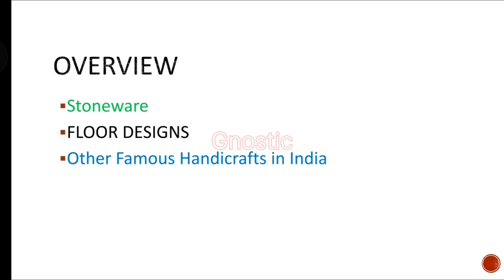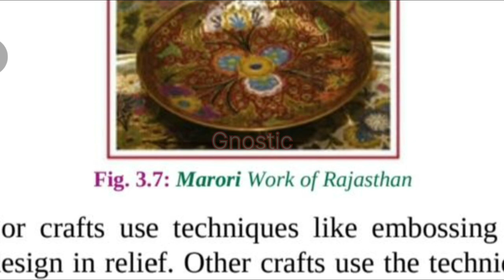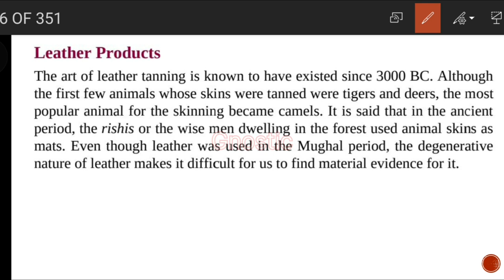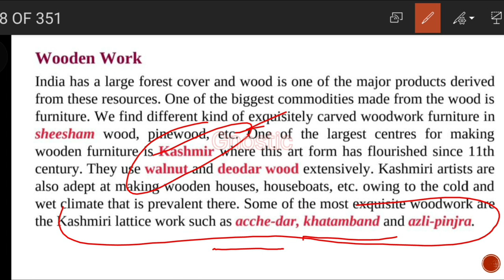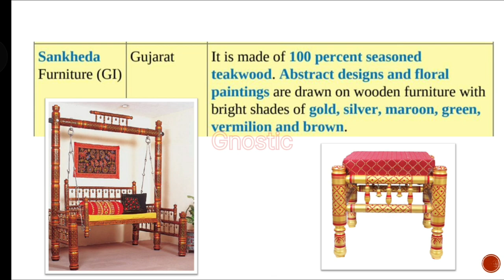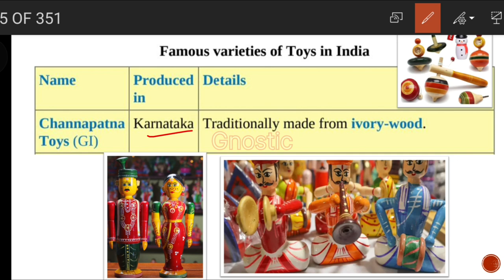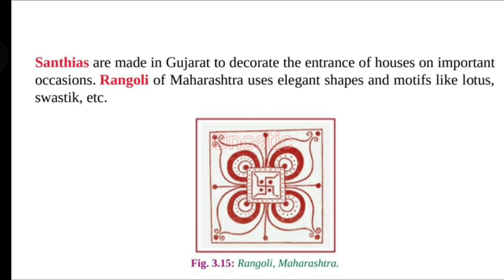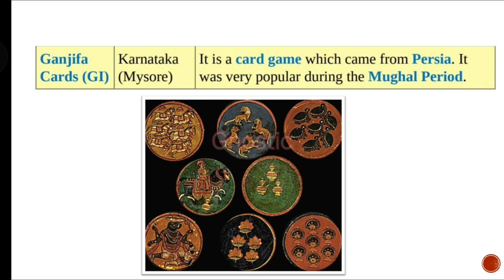Ch3 (Part 2) Bronze Crafts| Leather Products | Wooden Work | Types of Toys | Floor Designs.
Topic Covered:
Chapter 03
Bronze Crafts
Other Metal Crafts
Leather Products
Various Regional Footwears in India
Wooden Work
Various Types of Toys
Stoneware
FLOOR DESIGNS
Other Famous Handicrafts in India

Book : Indian Art and Culture
Author: Nitin Singhania
Edition: 3rd
Publisher/ Editor: McGraw Hill
Language: English and Hindi (Bilingual)
Useful : BA, MA, UPSC (IAS, IPS, IFS etc...) State Civil Services Examination (Civil Services Exams), SSC, Law, CDS, CAPF and Other Government (Govt.) Competitive Exams